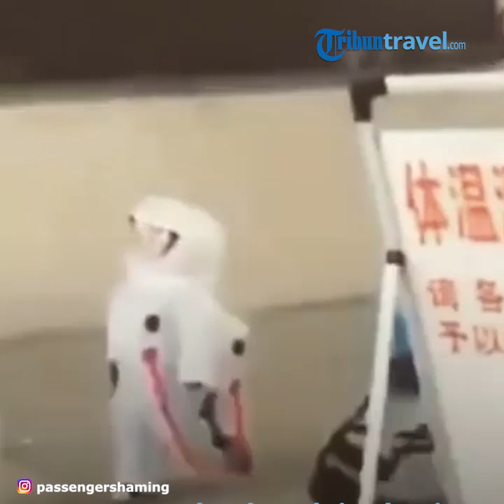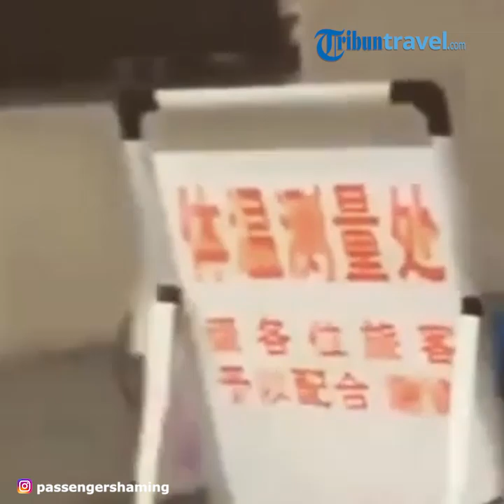Viral Video Aksi Lucu Dua Bocah Kenakan Pakaian Astronot saat di Bandara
TRIBUN-VIDEO.COM - Sejumlah industri penerbangan di dunia mulai beroperasi kembali dengan menerapkan protokol kesehatan.

Umumnya, bandara di dunia wajibkan penumpang pakai masker ketika ingin melakukan penerbangan.

Ada juga penumpang yang memakai alat perlindungan diri (APD) seperti sarung tangan untuk mengurangi risiko penyebaran Covid-19.

Namun berbeda dengan dua bocah ini, mereka tampak mengenakan APD berupa pakaian astronot.

Aksi konyol dua bocah tersebut berhasil direkam dan diunggah dalam akun Instagram @passengershaming, Sabtu (6/6/2020).

Tak disebutkan kejadian itu berlangsung di bandara mana, tapi aksi konyol dua bocah ini mampu menarik perhatian warganet dan viral di medsos.

"Jadi bagaimana perasaan kita tentang penerbangan sekarang? Apakah kamu memiliki rencana perjalanan?" tertulis dalam kolom caption unggahan tersebut.

Dua bocah yang mengenakan pakaian astronot itu terlihat santai berjalan di bandara.

Sementara satu anak memegang strolly, satu anak lainnya berjalan santai seolah menunjukkan jalan.

Kedua bocah itu begitu menggemaskan saat jalan sambil memakai pakaian astronot.

Pakaian astronot itu dilengkapi dengan penutup kepala dan asesoris selang warna merah.

(TribunTravel.com/Nurul Intaniar)

Artikel ini telah tayang di Tribuntravel.com dengan judul Aksi Lucu Dua Bocah Kenakan Pakaian Astronot saat di Bandara, Videonya Viral di Medsos